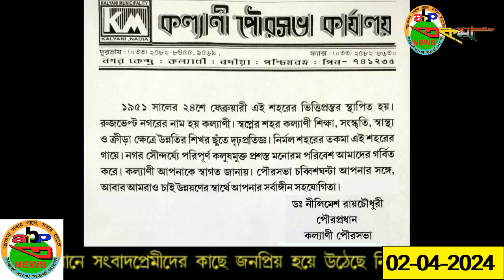Komodo Dragon: World's Largest and Deadliest Monster Lizard busy hunting | Love Nature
COMMON NAME: Komodo dragons
SCIENTIFIC NAME: Varanus komodoensis
TYPE: Reptiles
DIET: Carnivore
AVERAGE LIFE SPAN IN THE WILD: Up to 30 years
SIZE: 10 feet
WEIGHT: 330 pounds
Powerful Komodo Dragons Observed Hunting In The Wild | Raw Nature

Komodo dragons are the biggest and heaviest lizards on Earth. Full-grown adults can reach 10 feet (3 meters) long and weigh more than 300 pounds (140 kilograms)! Most weigh about 150 pounds (70 kilograms). These endangered giant reptiles have been around for millions of years, but scientists didn't study them until about a hundred years ago. Wild Komodo dragons are found only on Indonesia's Lesser Sunda Islands.
They are powerful-looking reptiles with wide, flat heads, rounded snouts, bowed legs, and huge, muscular tails. They have a clumsy, back-and-forth walk, and their yellow tongues flick in and out constantly.
The dominant predators on the islands where they live, Komodo dragons will eat almost anything they find, including already dead animals, deer, water buffalo, pigs, smaller Komodo dragons, and occasionally humans! When hunting, Komodo dragons rely on camouflage and patience, lying in bushes or tall grasses until a victim passes by. They pounce on their prey with powerful legs and sharp claws, then sink their jagged, sharklike teeth in. An animal that escapes the jaws of a Komodo won't feel lucky for long. Dragon saliva contains large amounts of bacteria, which poisons their victims, usually within 24 hours. Dragons will calmly follow their bitten prey for miles, using their keen sense of smell to find the corpse. They have huge appetites and have been known to eat up to 80 percent of their body weight in a single feeding.

Female Komodo dragons lay up to 30 eggs, which they will guard for several months. Babies are greenish with yellow and black bands but become solid gray to reddish-brown as they age. Young dragons will stay in the trees until they are about eight months old to avoid predators, which include larger dragons.

The massive Komodo Dragon is one deadly predator. We get a taste of its strength, its origins, and its brutality. The largest living lizards in the world, komodo dragons are actually a type of monitor lizard. They’re so aggressive and so powerful, komodo dragons can bring down animals much, much bigger than they are, like deer, pigs, water buffalo, and even humans. Until recently, they were widely thought to kill prey by poisoning them.  In truth, they succumb to blood loss and bacterial infection. And then they feast. Komodo dragons devour indiscriminately hair, bone, hooves, horns, and all.